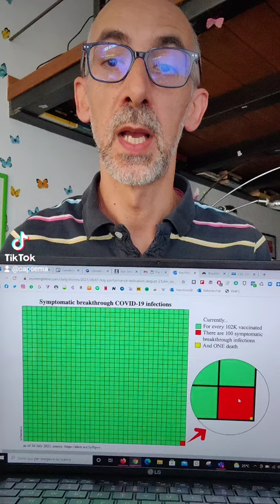L'efficacia del vaccino, spiegata con i disegnini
Funziona il vaccino contro la Covid-19? I dati su 165 milioni di americani che hanno ricevuto 2 dosi dimostrano di sì